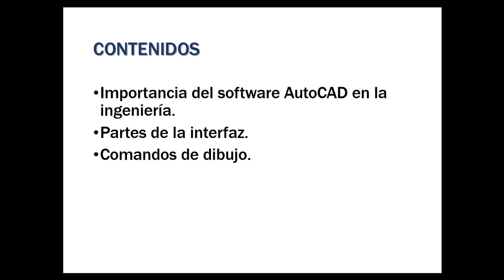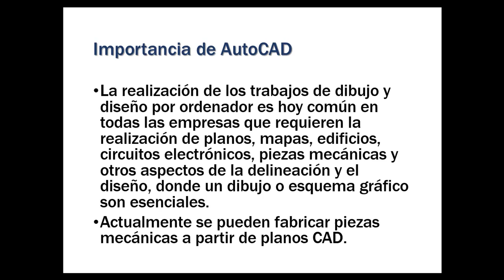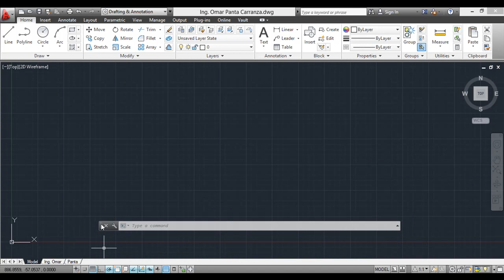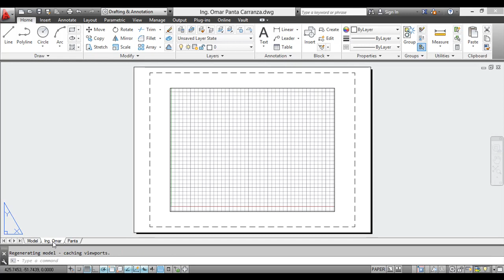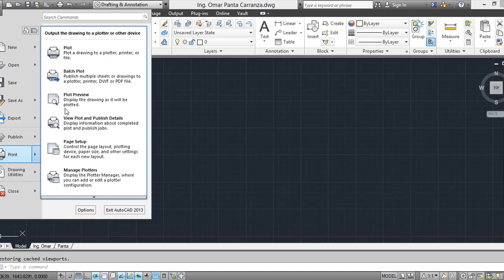Introducción a AutoCAD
Material audiovisual que permite mostrar la iniciación en el curso de AutoCAD, para los estudiantes de Electromecánica I, de la facultad de Ingeniería Mecánica Eléctrica